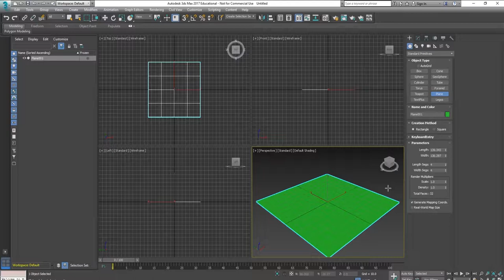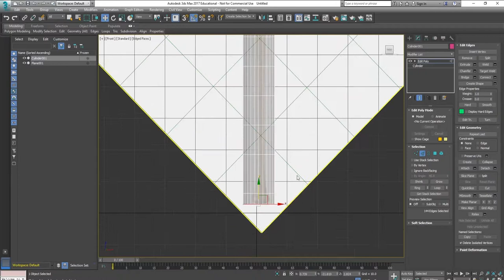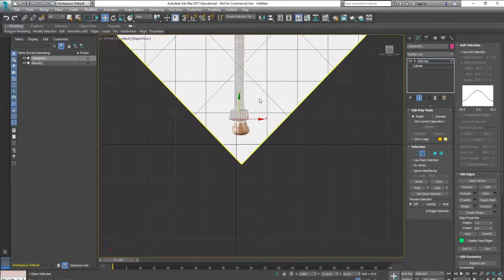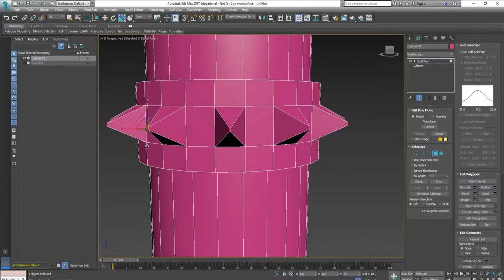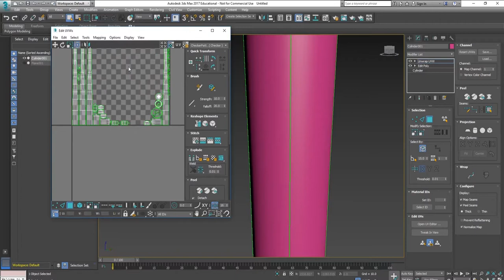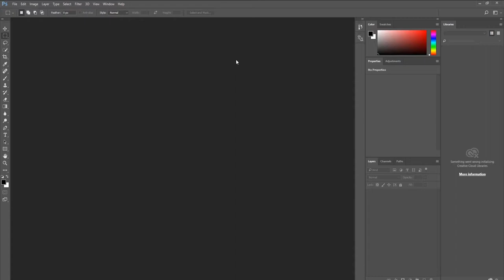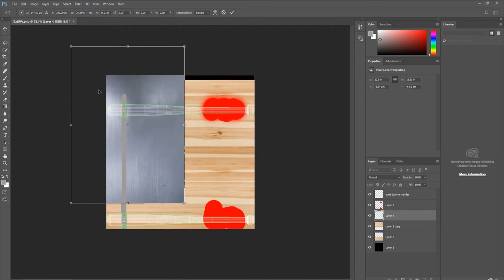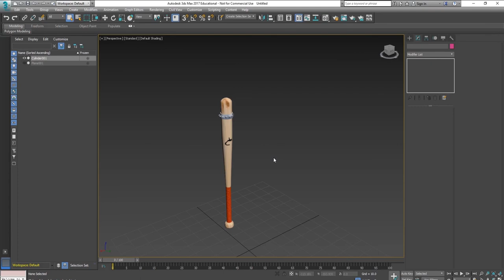3Ds Max - Baseball Bat UV Mapping Tutorial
Here's a tutorial looking at some simple modifiers we can apply to make a baseball bat with a video game themed twist. We then show you show to UV texture the bat using an Unwrap UVW modifier and using normal mapping